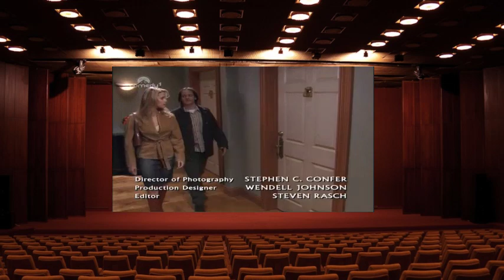Andy Richter Controls the Universe S2E05 Relationship Ripcord